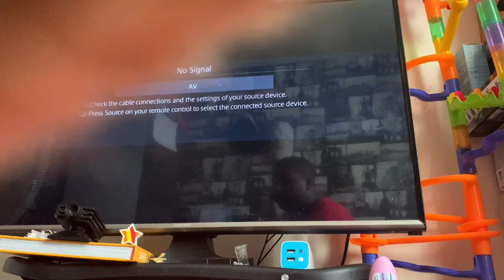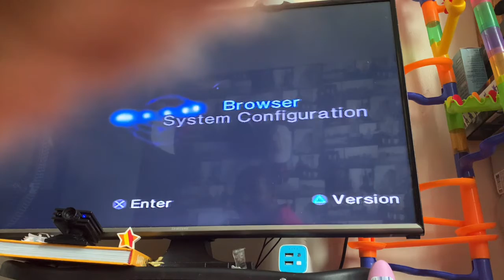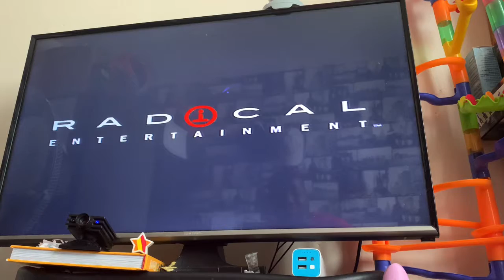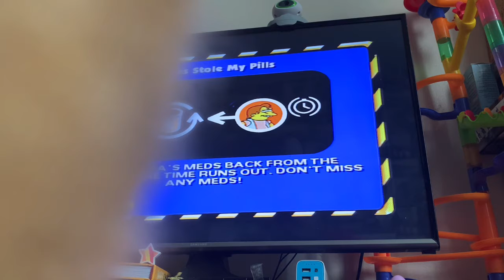The Simpsons hit and run PlayStation 2 gameplay series season two episode 8